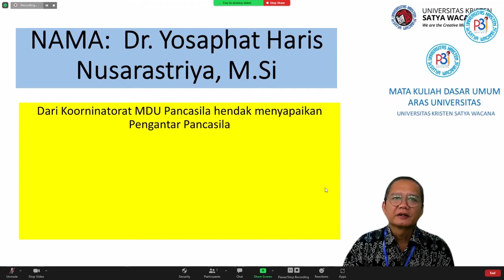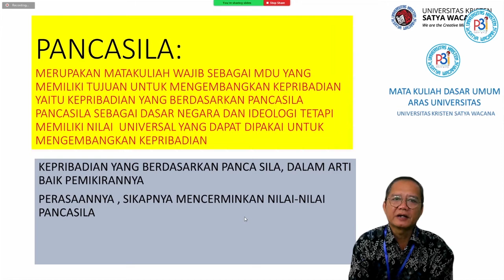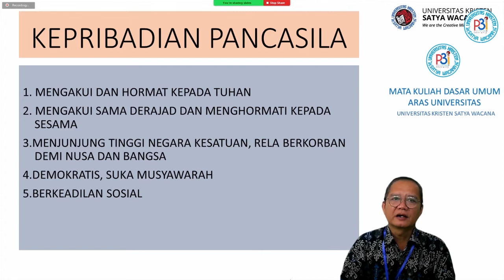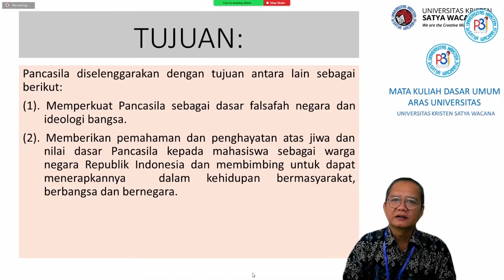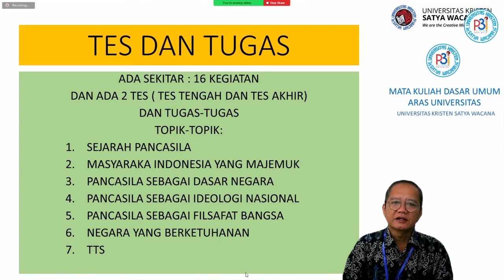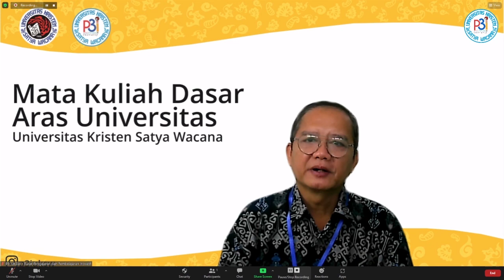Video MDU Pancasila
Berikut adalah video pengantar mata kuliah dasar umum aras Universitas untuk MDU Pancasila

@Produksi P3I UKSW
Sumber Video : Tim MDU Pancasila
Editor 1 : Yulius Arif Sugiarto 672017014
Editor 2 : Michael Shawn Azaria 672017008
Produser : Dian Mei Tiasih, S.Ds.